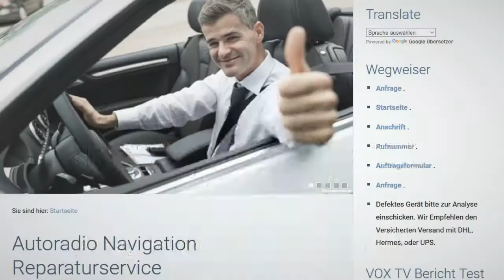Antireflexschicht für ein BMW E61 CIC Professional Display erneuern Navi Reparatur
CIC Bordmonitor-  Displaybeschichtung / Antireflexbeschichtung erneuern -     Display- bzw. Antireflexbeschichtung durch falsche Reinigung beschädigt. Wir machen das wie Neu!

Was kostet die Erneuerung der Antireflexschicht für ein BMW E61 CIC Professional Display?